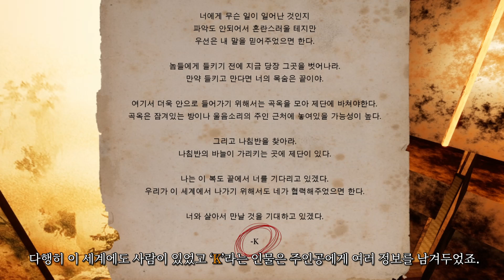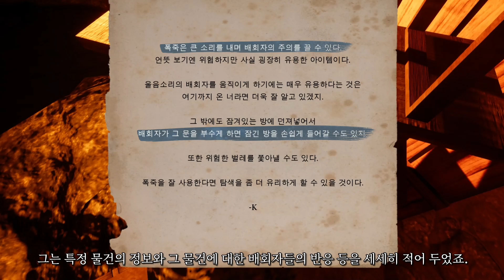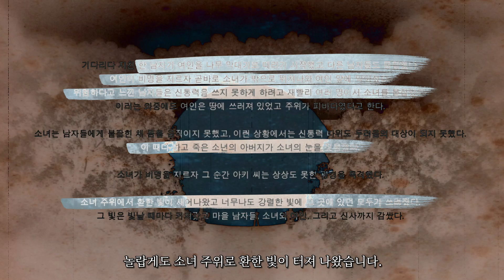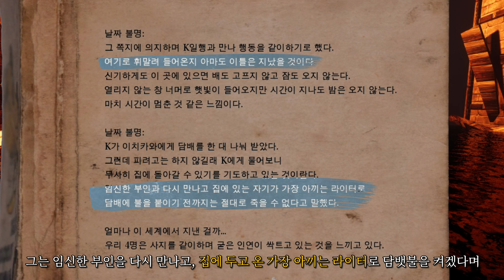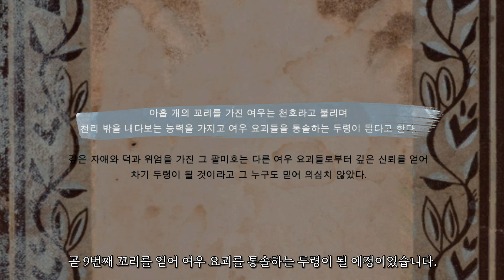우연히 들어선 골목 끝에 귀신의 복도가 있었다. “그림자복도” 스토리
잘못된 내용은 댓글에 고정하겠습니다.
안녕하세요! 뻔입니다.
이번에도 역시 시험적으로 공포게임 영상을 작업해 봤는데요!
전부터 재밌게 플레이했지만 결국 개빡쳐서 엔딩은 못보다가, 이번에 DLC가 출시되었단 소식에 한번 쭉 플레이 해봤습니다. 만,
DLC는 스토리가 따로 추가되진 않았네요. 🙁
하지만 혹시 저처럼 전체적인 스토리를 궁금해하실 분들이 계실 것 같아 정리해봤습니다! 늘 힘내시고, 행복하시고, 감사합니다. :)

0:00 골목
3:07 매미의 복도
4:47 시체가 흐르는 계곡
8:12 심연
13:00 대식가
20:20 영혼집합소
21:28 성역
29:17 방대해진 증오
32:57 해후